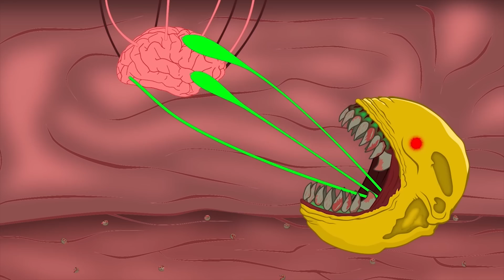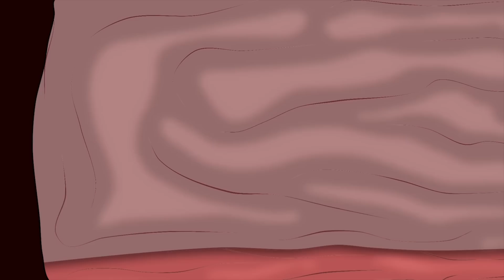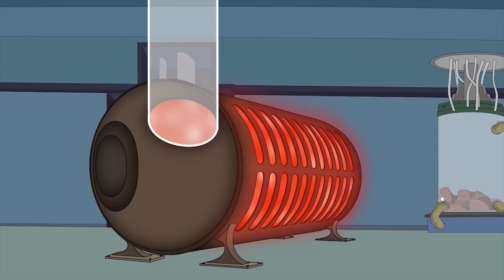Rescue Godzilla & KONG From The Chef: Cooking #32 | Godzilla vs Stick Alan Becker Animation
Rescue Godzilla & KONG From The Chef: Cooking ingredients #32 | Godzilla vs Stick Alan Becker Animation